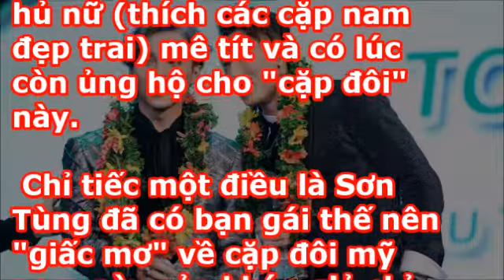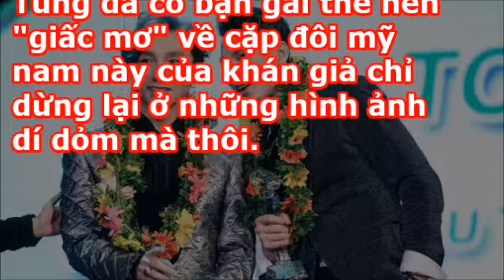Chết cười với loạt ảnh chế của Sơn Tùng M TP và Isaac